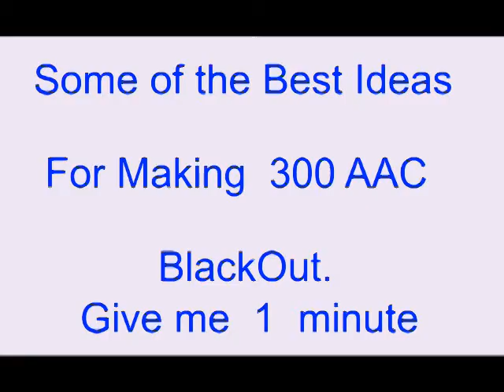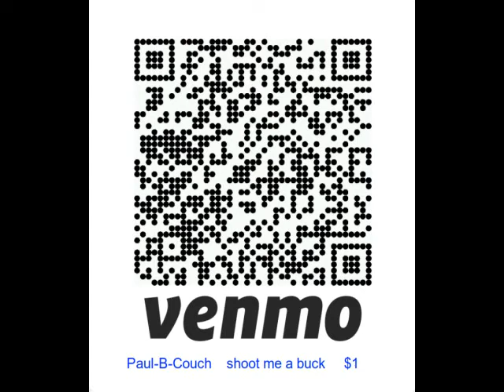Best 300AAC BlackOut How To Make 1 Minute !!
Short Video 1 min +, No sound, BEST Tips on Making 300 AAC Black Out Brass. Using Harbor Freight 2" Mini Saw.